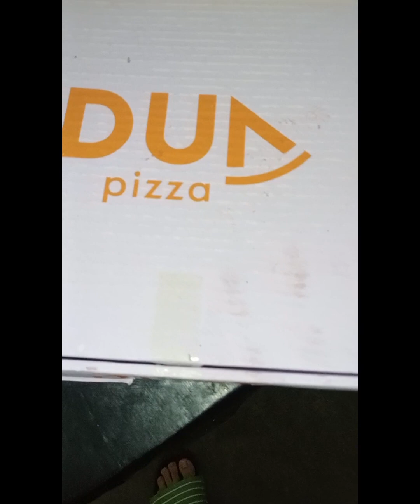Ayat ko di treat || MANDI Ma b sabziyo ko lgy v ha 🔥🔥🔥|| ayat&azan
Chikn tikka pizza smoke Chikn pasta Chikn smoke pasta tikka pizza French fries
desi fries Chikn Shawarma